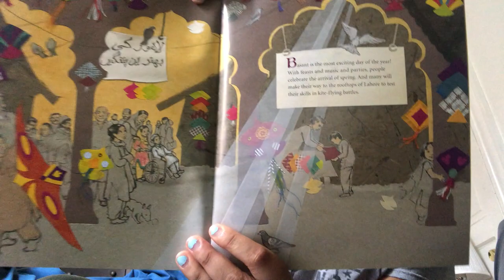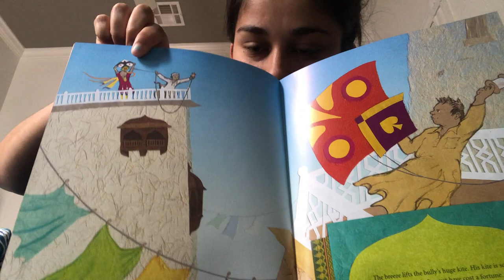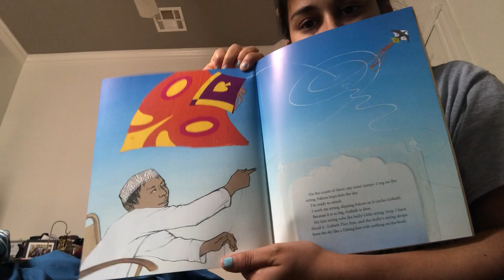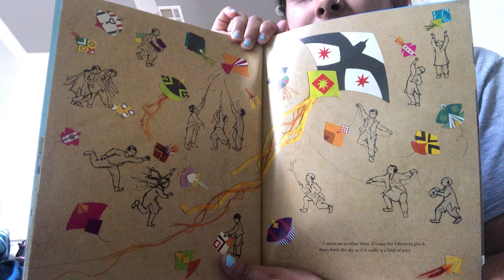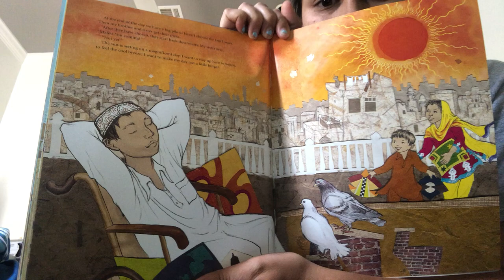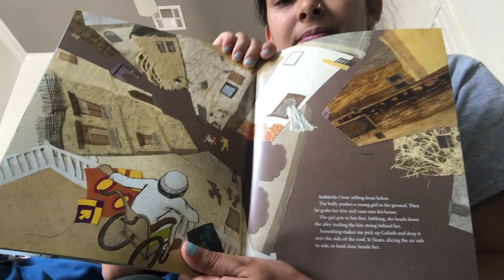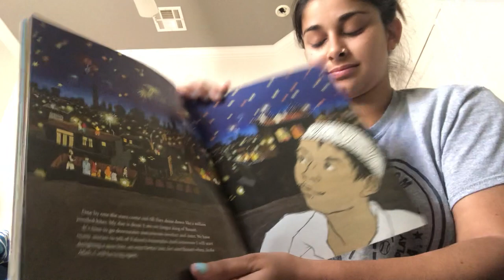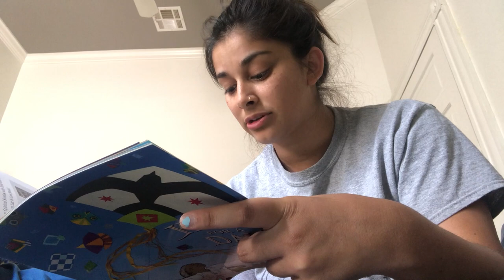King for a Day: Read Aloud with Ms. Pakvasa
King for a Day Read Aloud with Ms. Pakvasa in celebration of Asian American Pacific Islander Heritage Month!